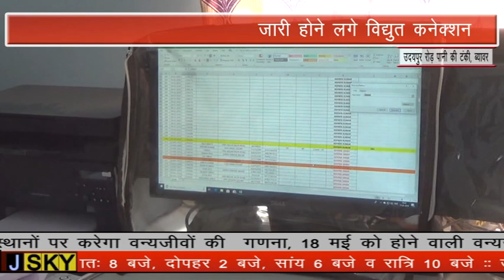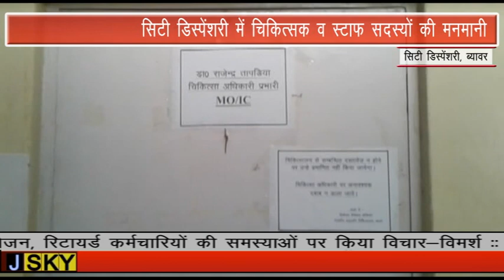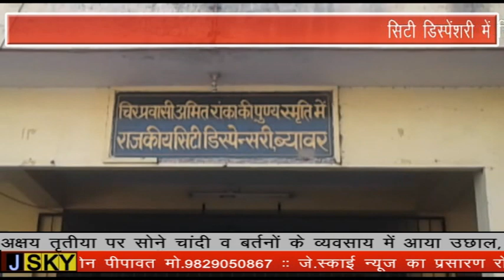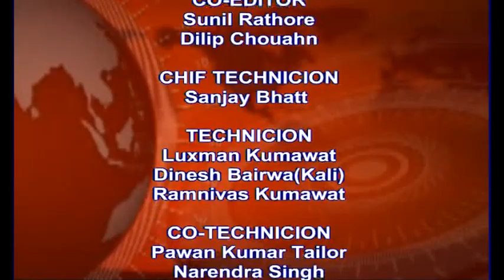BEAWAR JSKY NEWS 9 MAY 2019